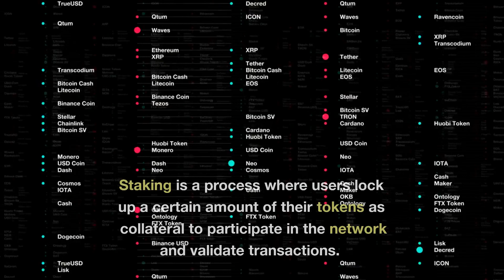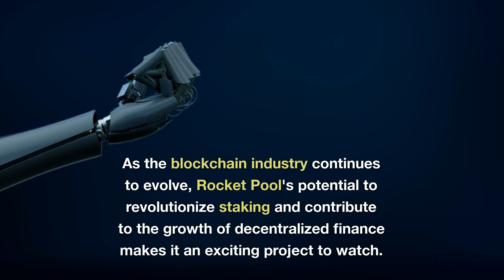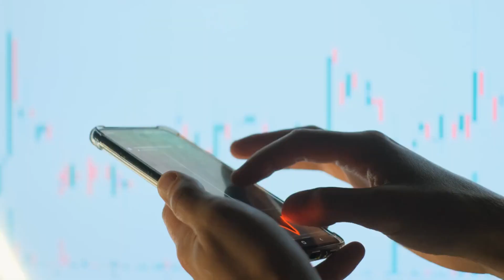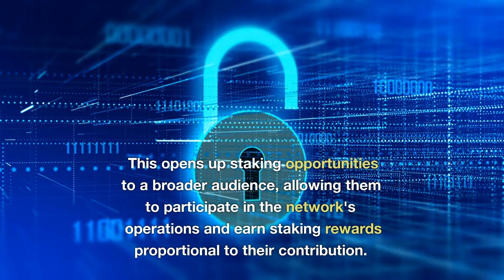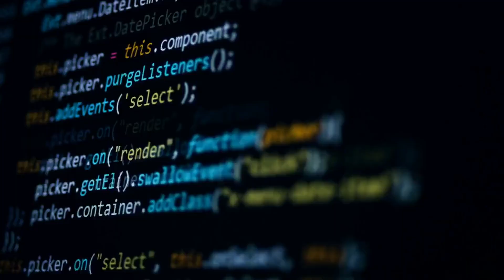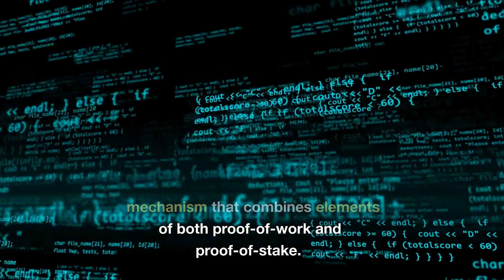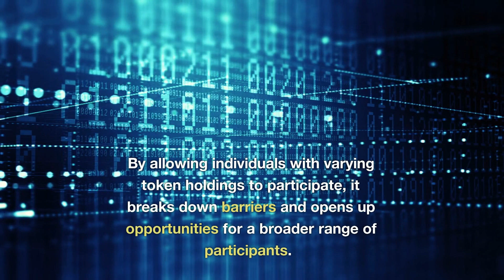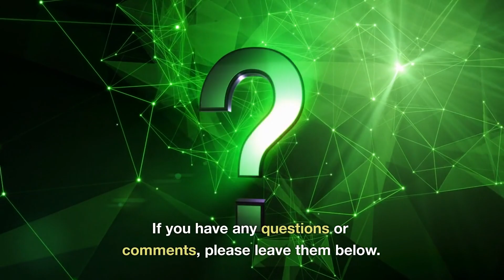Rocket Pool RPL vs. Traditional Ethereum Staking A Comparative Analysis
Do you want to invest in crypto !!! look at cryptowichard he tells stories about your favorite altcoin and gives tips about the investment possibilities

❗ I am not responsible for your losses

Chat Rules:
❌Don't disrespect other's.
❌Don't advertise or spam the chat.
❌No other language except English Dutch